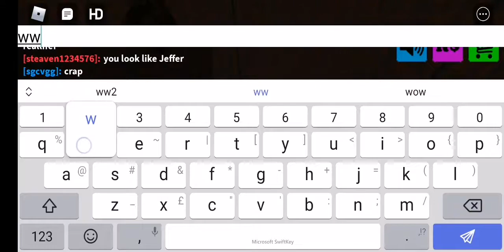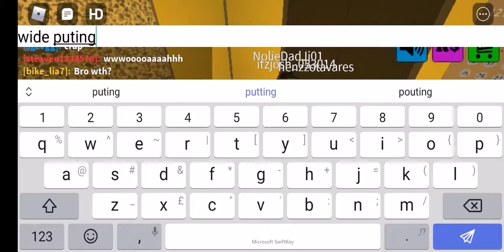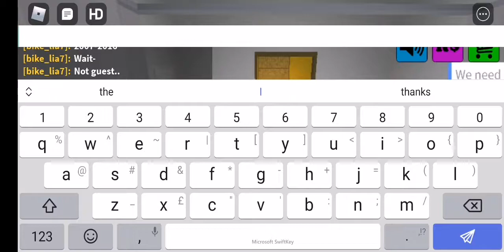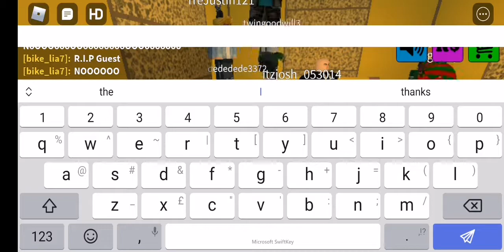8 November 2020